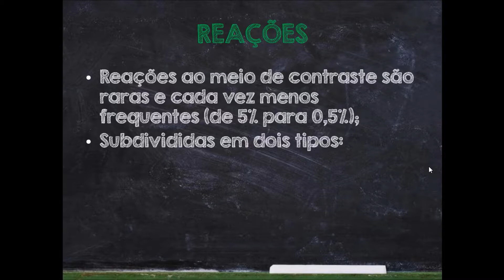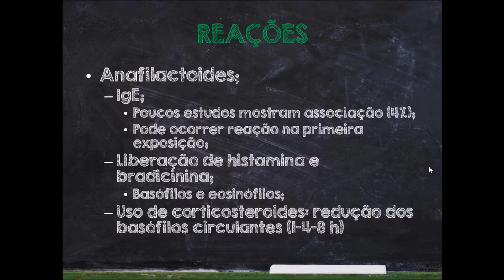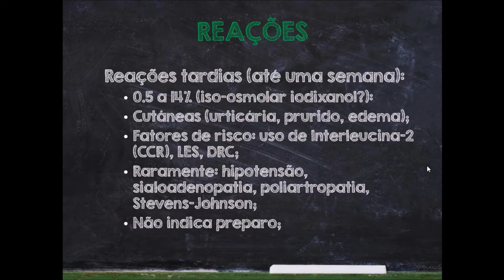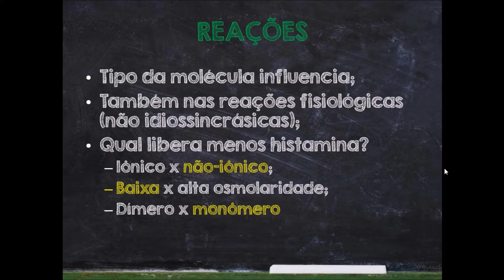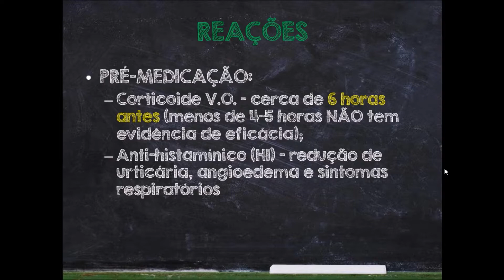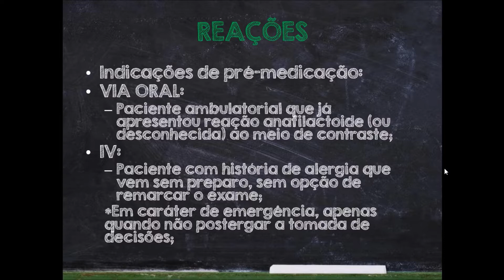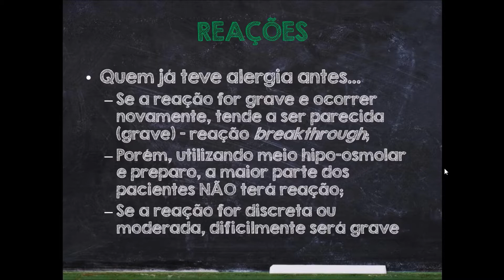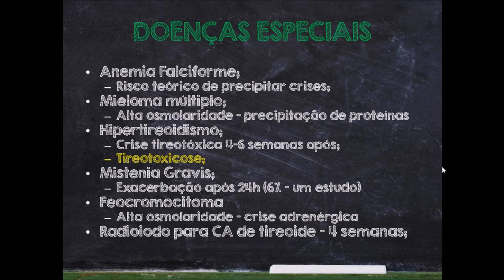RADIODICAS - Meios de contraste I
Referência bibliográfica: Consenso sobre uso de meio de contrastes em tomografia e ressonância magnética do ACR